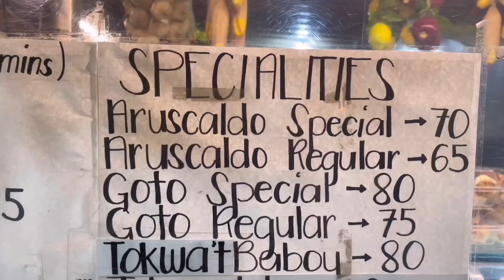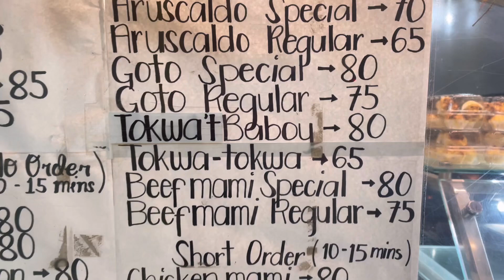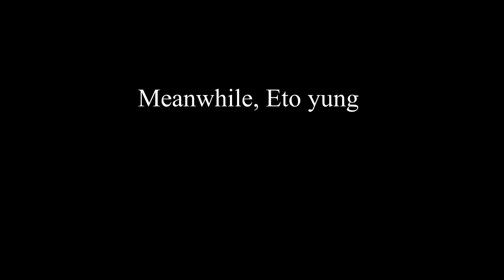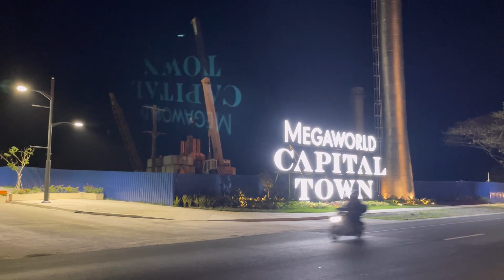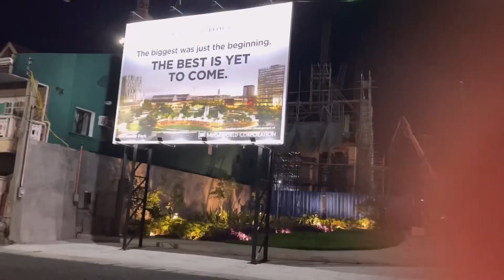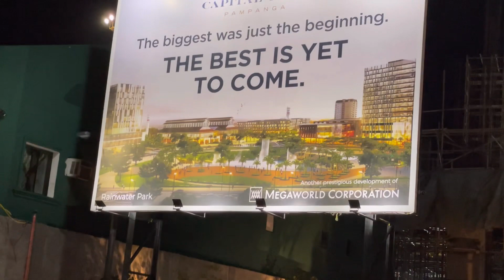Must Visit na GOTOHAN sa Pampanga | Tulo Laway ko dito